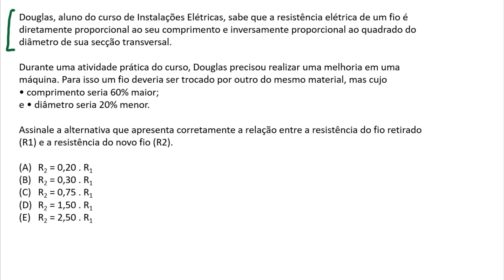REVISÃO fatec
Mais uma questãozinha do Vestibular da Fatec! Raciocínio Lógico.

Douglas, aluno do curso de Instalações Elétricas, sabe que a resistência elétrica de um fio é diretamente proporcional ao seu
comprimento e inversamente proporcional ao quadrado do diâmetro de sua secção transversal. Durante uma atividade prática do curso,